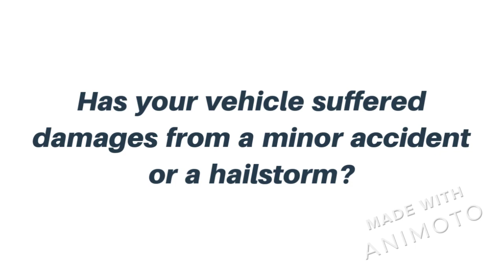Dent Removal Service in Waldorf, MD | Nationwide Dent Repair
Is your vehicle suffering from damage from an unforeseen hailstorm or a minor accident? Visit our team of experts at Nationwide Dent Repair today and we'll get the problem fixed asap.

Nationwide Dent Repair is the leading provider of dent repair for all makes and models. We are your one-stop shop for all of your dent repair needs. From small dents to large hail damage, we will get you back on the road quickly!

We do everything within our power to eliminate any imperfections without causing further paint damage, so you can drive away with your car in pristine condition once again.

We serve St. Mary's, Charles, and Calvert County:

- Waldorf
- Leonardtown
- Hughesville
- Lexington Park
- California
- Prince Frederick
- Dunkirk
- Huntingtown
- And More!

Nationwide Dent Repair
2586 Old Washington Rd
Waldorf, MD 20601